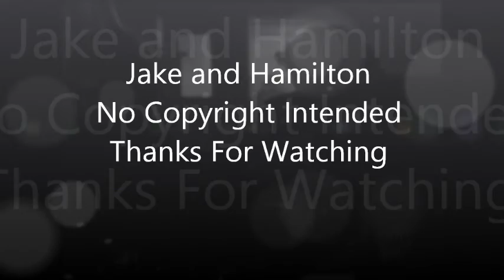Jake & Hamilton ~ I Wont Let Go